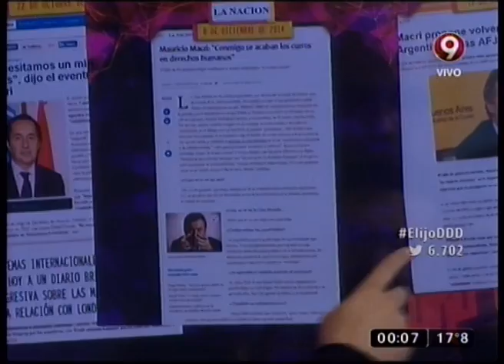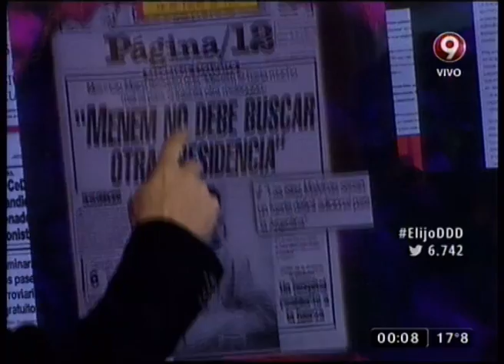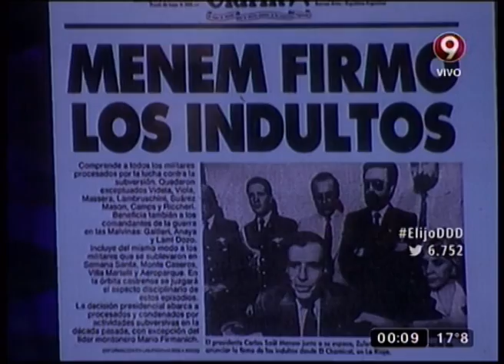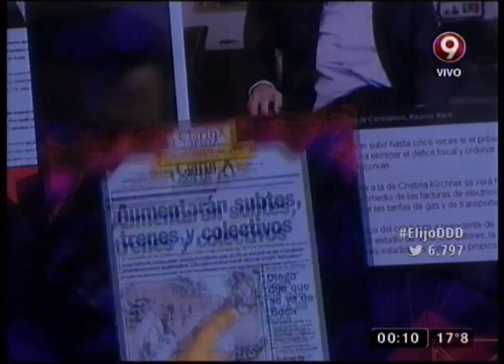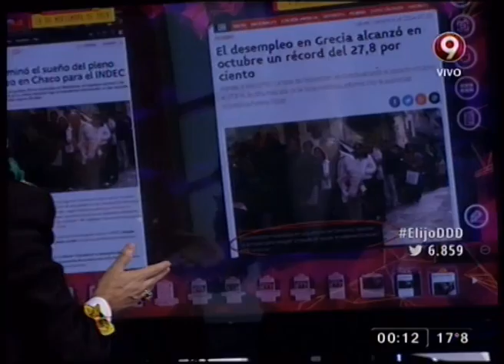Detrás de las Noticias - 18-11-15 - DDD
Sección: Detrás de las Noticias - 18-11-15 - DDD